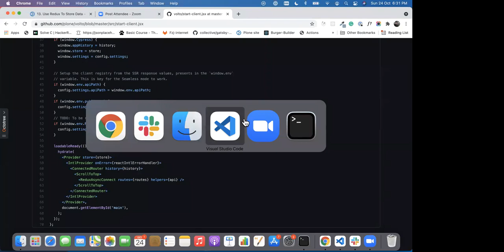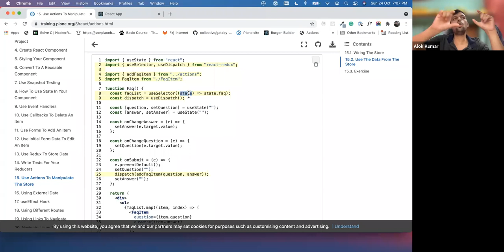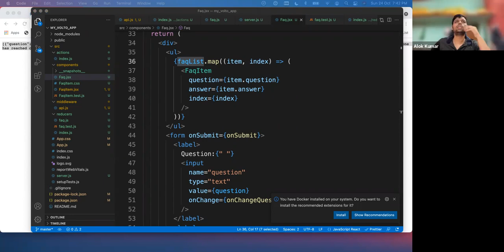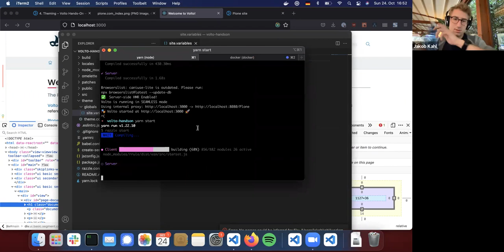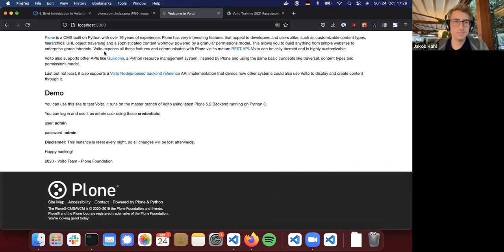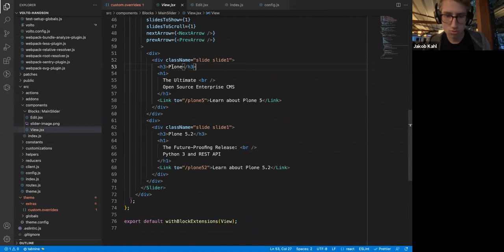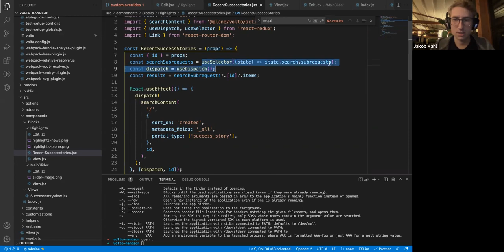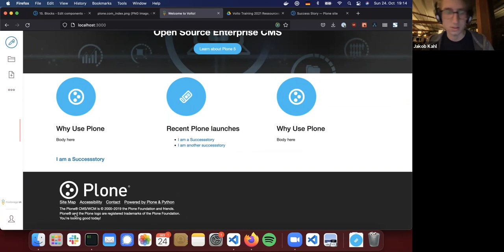React and Volto: Get started with React and create your own site using Volto - Part 2/2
Trainers: Alok Kumar & Jakob Kahl

Learn how to create your own website based on Volto.